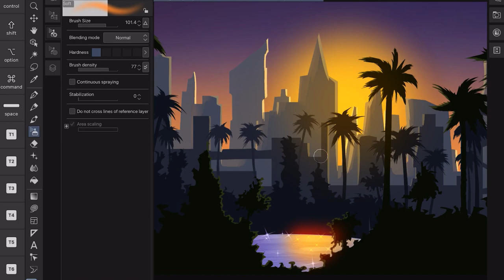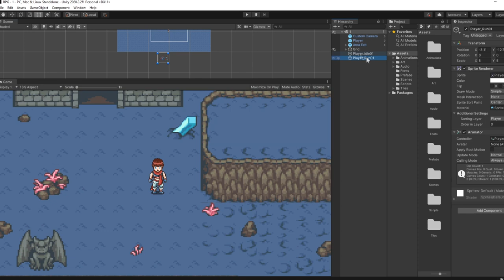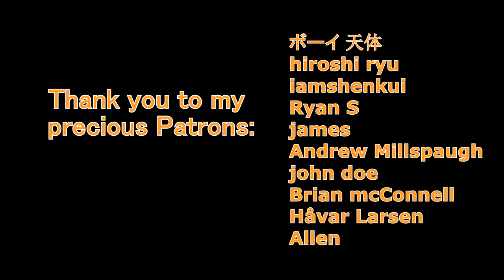Making A JRPG! | JRPG Devlog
I'm making a 2D Turn Based JRPG in Unity. It's the game I've always wanted to make so I'm very glad to be sharing with you my progress through this devlog series where I'll be showing you everything I create for this game.

2-Dmmd Ost Track 2
3-Trails In The Sky Second Chapter OST - Looking Up At The Sky
4-Trails In The Sky OST - Rock On The Road